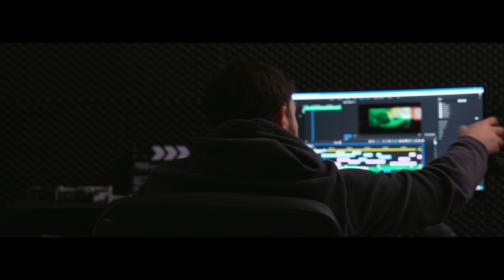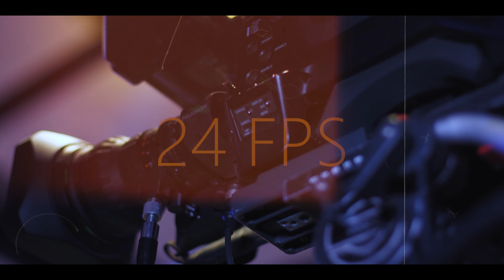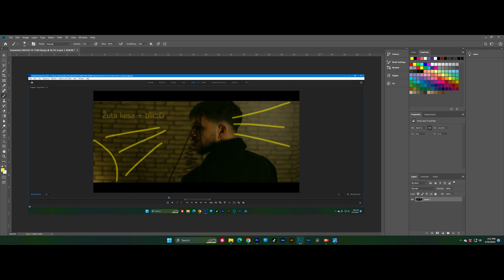Zašto film izgleda kao film?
Svi zelimo da dobijemo taj "cinematic" izgled,  naveo sam neke od najbitnijih stvari. Naravno filmska kamera ima taj meksi izgled ali pre svega , dubina kontrast , boje i naravno osvetljenje uticu najvise na taj filmski izgled . Snimajte, vezbajte osvetljenje i rekreiranje scena iz poznatih filmova. I ja sam nov u ovom svetu fillmakinga, tek oko godinu dana i dalje ucim. Za ovakve stvari potrebno je vreme  . Pisite u komentare da li vam se svideo video i, da li ste naucili nesto novo i ako imate neke zamerke da popravimo to! :)
Kamera : Sony a7iii
Objektiv : Sony FE 50mm 1.8
Dron : DJI MINI 2
Muzika sa sajta : Artlist